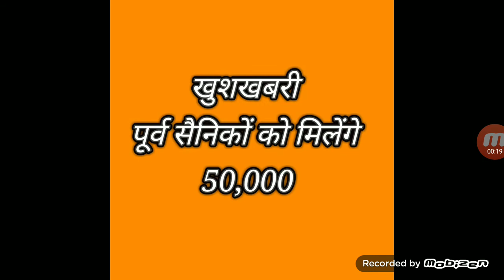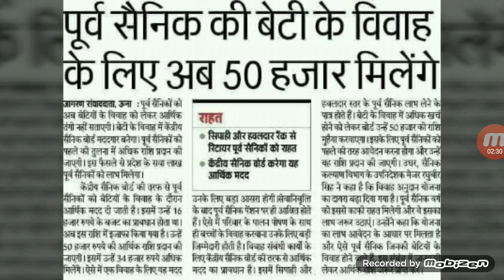मिलेगी पूर्व सैनिकों को 50,000 रु की राशि जाने कैसे